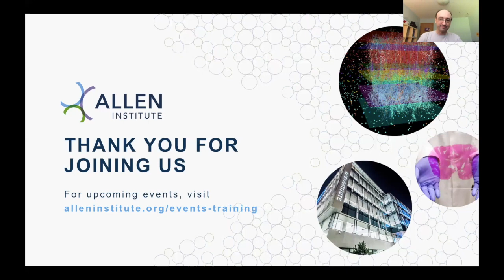Allen Institute Modeling Workshop | Panel discussion with day 3 presenters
Presenters from day 3 of the Allen Institute Modeling Workshop join a panel discussion.
Attendees at the workshop were invited to share written questions for the speakers. The speakers addressed many of the questions live at the end of their talks. Panelists have provided responses to the questions remaining at the end of the discussion:

Q for Panel: good morning! I would like to know that there studies involving modeling computation with the neurological development of the blind children.

Christof Koch: Prof. Pawan at MIT is studying blindness and near blindness in children